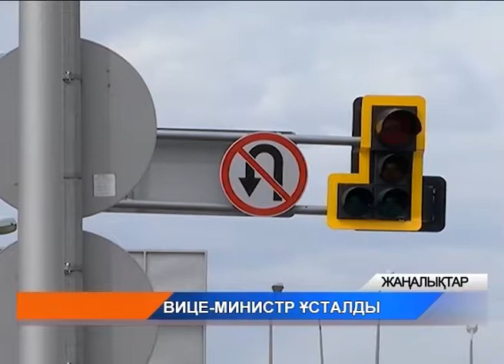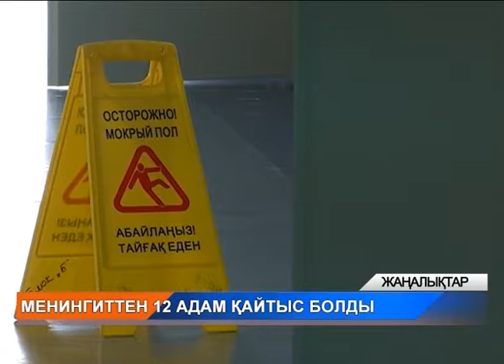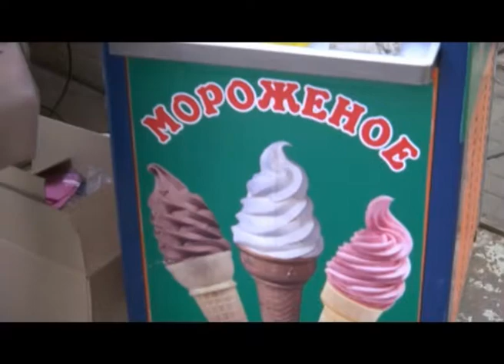Қорытынды жаңалықтар (04.06.2018)